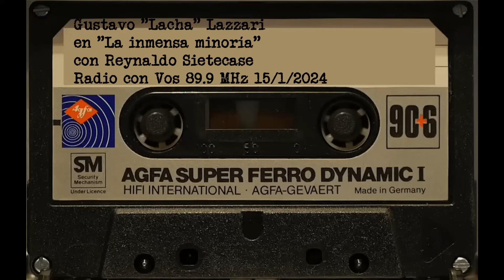POLEMICA Entrevista! Gustavo Lazzari con Reynaldo Sietecase en Radio con vos FM 89.9 15/1/2024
El economista y empresario del rubro alimenticio, Gustavo "Lacha" Lazzari, fue entrevistado por Reynaldo Sietecase en su programa "La inmensa minoría@" emitido por Radio con vos FM 89.9 Mhz.
Lacha TV, con la mente 110% en la Mataderos League...